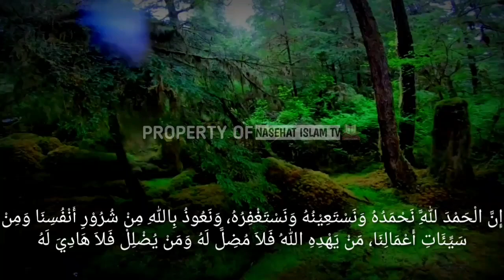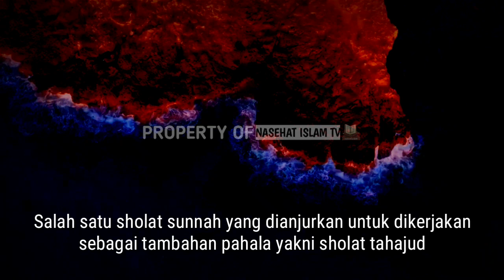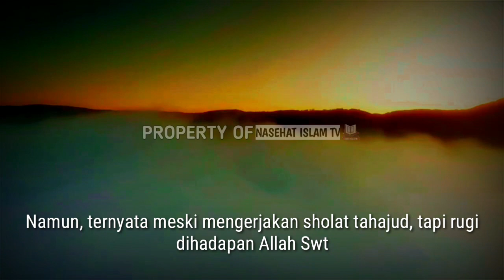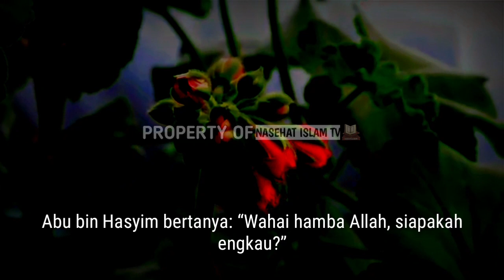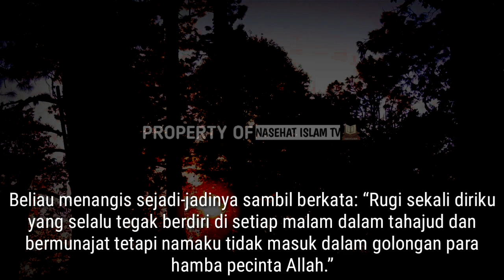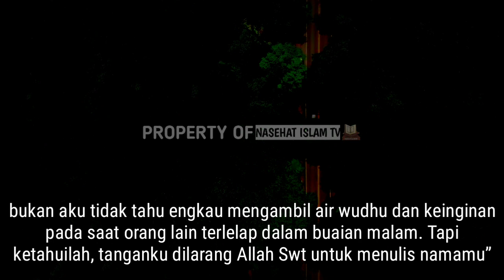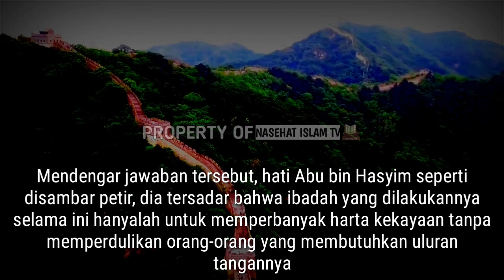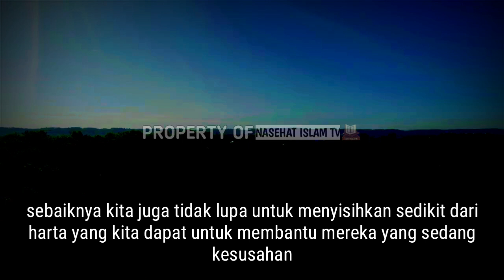Wajib Tahu !! Rajin Sholat Tahajud Tetapi Rugi Dihadapan Allah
Sholat merupakan ibadah yang dilakukan oleh umat muslim baik wajib hingga sunnah.
Salah satu sholat sunnah yang dianjurkan untuk dikerjakan sebagai tambahan pahala yakni sholat tahajud.
Waktu utama mengerjakan sholat tahajud ialah sepertiga malam.

sholat, tahajud, islam, hukum sholat tahajud, waktu terbaik sholat tahajud, doa sholat tahajud, niat sholat tahajud, doa setelah tahajud